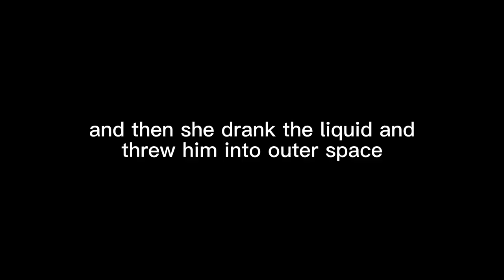I ATE A CAT [FNF animatic]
why bro. why would you do that

Heyy, my first animatic on here - featuring Boy from Twinsomnia and Annie from Hazy River!! I will try to pump out some animations in the future (as I promised even years ago), but in the meantime have this. It's short, but at least it's something I guess.
CREDITS
all art in this video was made by me.
programs: FireAlpaca, CapCut
characters: Boy (sock.clip); Annie (atsuover)